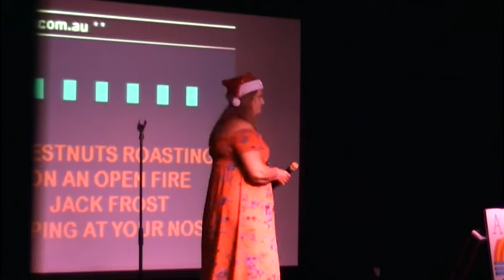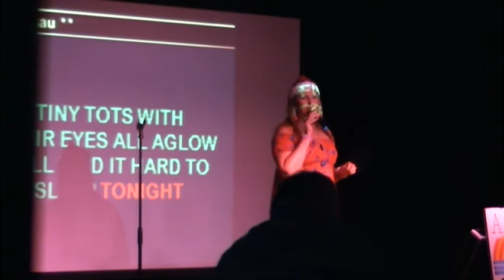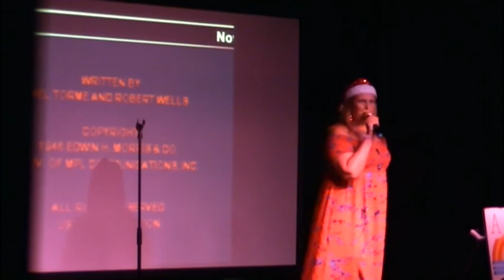Heather Chytra with THE CHRISTMAS SONG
ACE KARAOKE  at Chatswood RSl

Artist: Justin Bieber
Featured artist: Usher
Album: Under the Mistletoe
Released: 2011
Genre: Holiday